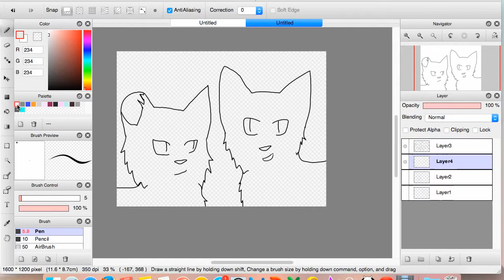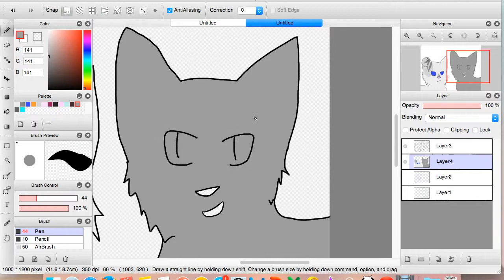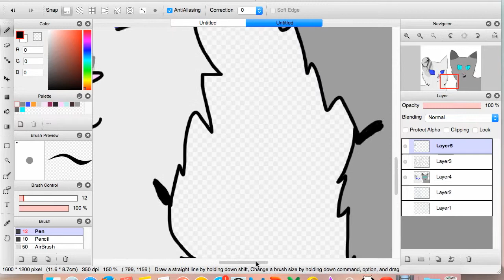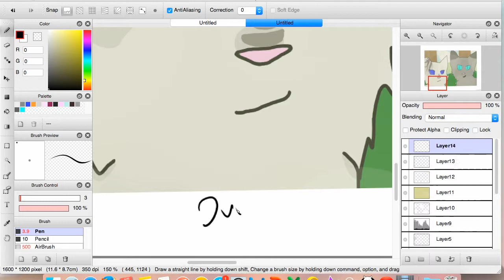living in the fast lane - warrior cats speedpaint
if cats had cameras, whitewing and birchfall would keep an album of their daughter's lives
-acae